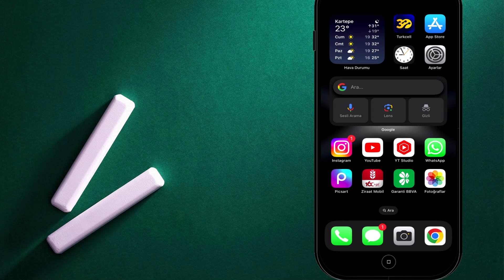App Store Ülke Değiştirme - App Store Bölge Değiştirme (İPHONE)